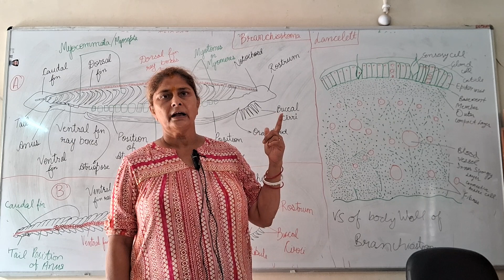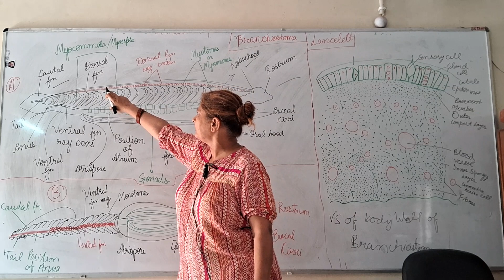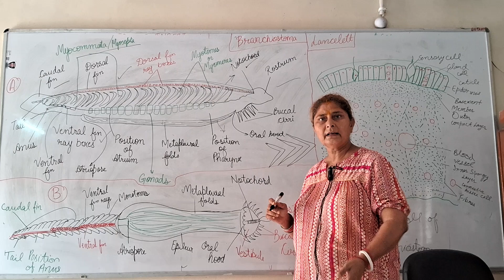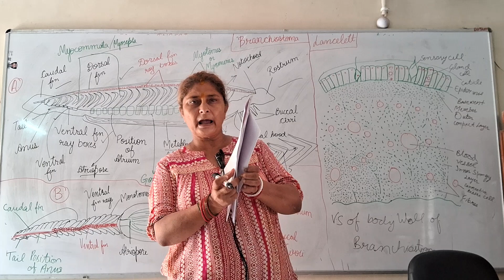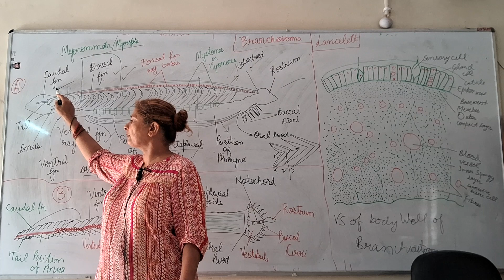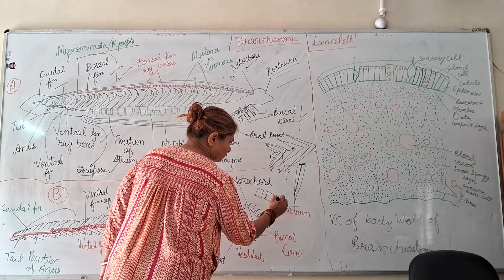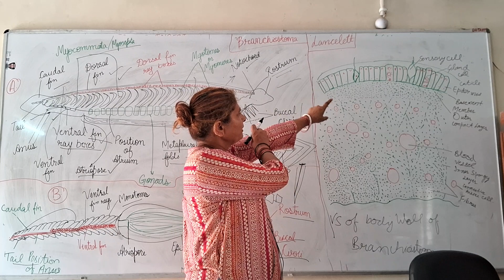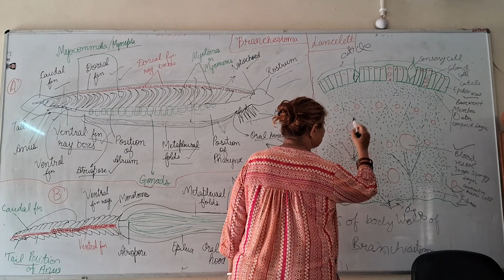General features of Branchiostoma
Bsc. 3rd Sem.